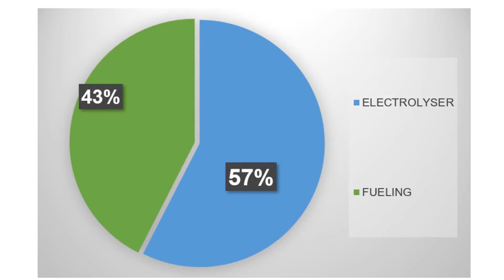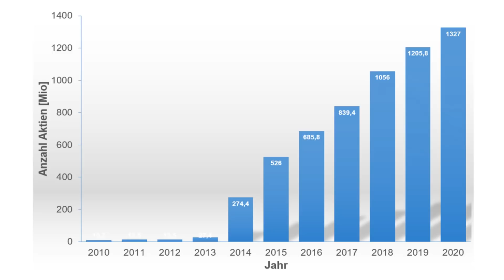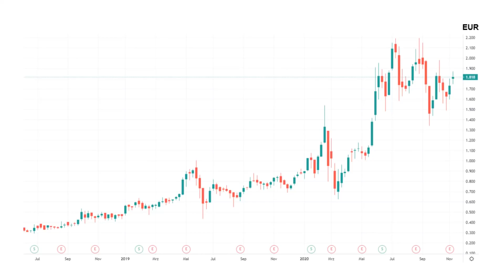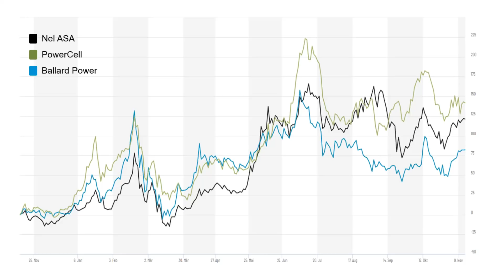DARUM ist Nel ASA die beste Wasserstoff Aktie (Jetzt kaufen?!)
Die vollständige Nel ASA Aktienanalyse. Nel Aktie aus Norwegen kaufen oder doch lieber Finger weg von der Wasserstoff Aktie?

📈 DER INVESTIERER KANAL 📈
▶ Der Investierer Kanal versorgt dich mit Videos rund um effiziente Geldanlagen. Dabei spielt nicht nur die Rendite, sondern auch die Absicherung eine große Rolle
▶ Der Investierer Kanal hilft dir beim Aufbau eines soliden Portfolios kombiniert mit hohen langfristigen Renditen. Sparpläne in Aktienanteile oder ETF's helfen dir dabei dein Vermögen schrittweise aufzubauen.